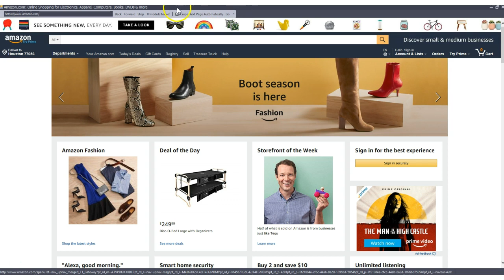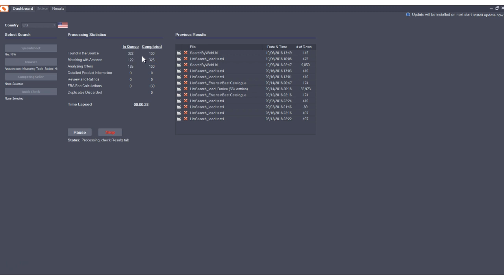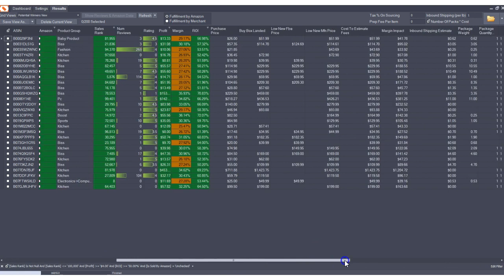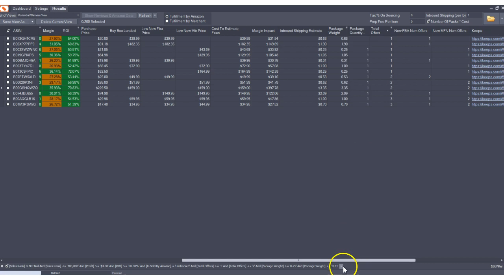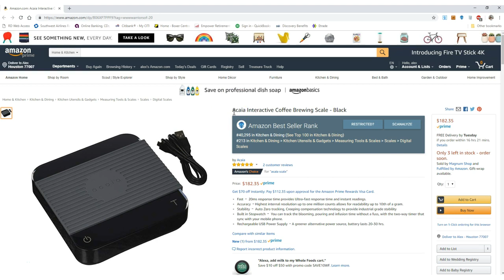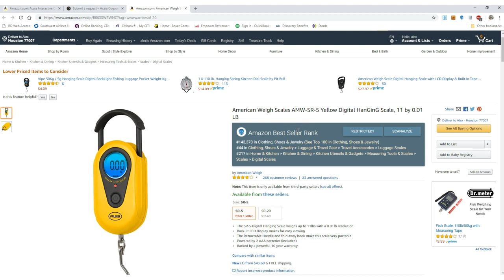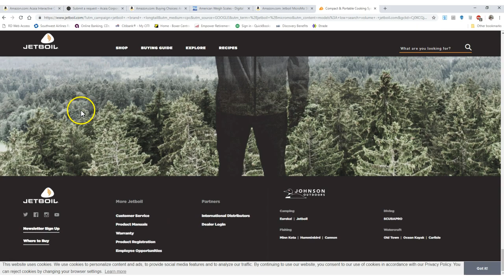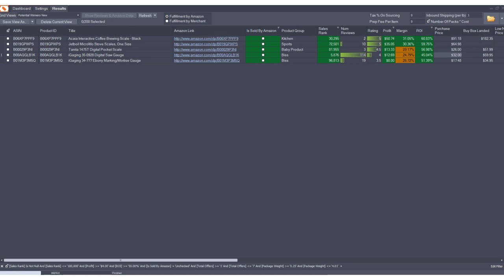Search With Browser: Product Sourcing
New product and supplier sourcing tutorial for Amazon sellers using AMZ Analyzer Search with Browser feature.